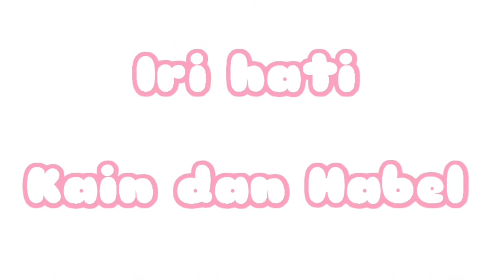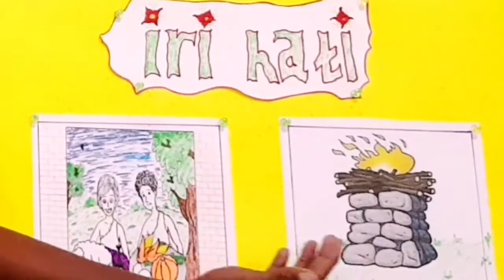IBADAH SEKOLAH MINGGU 21 NOVEMBER 2021 GPFG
SELAMAT BERIBADAH